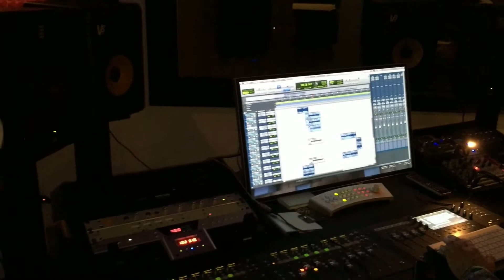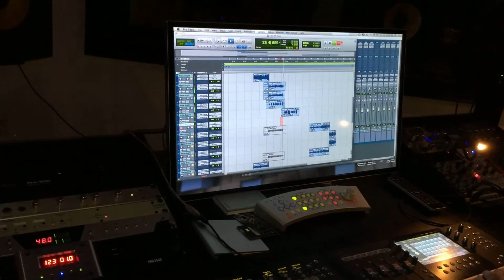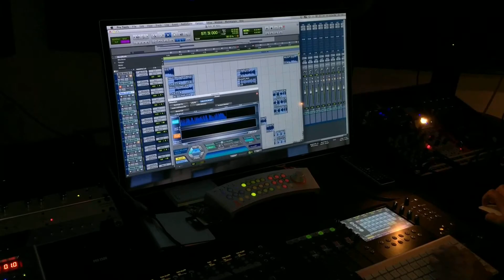Alcover y Mr Nata WeLoud Studio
Mr Nata trabanjdo su nuevo tema producido por alcover A&X @weloud studio.